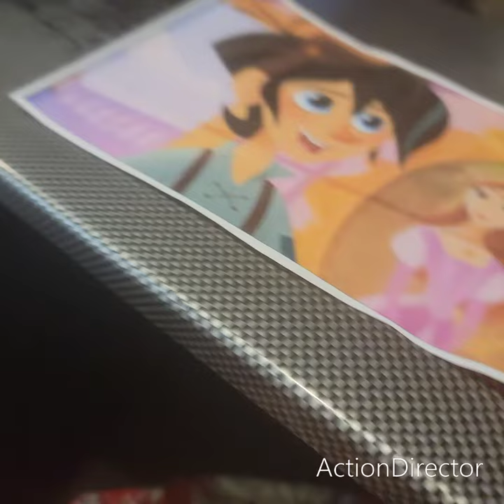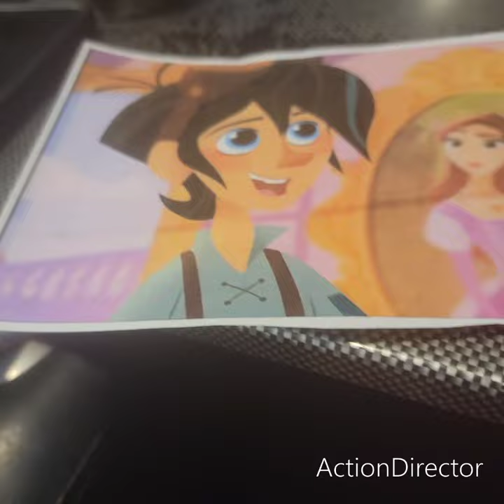the clawing crew trying new things. Twix doughnut